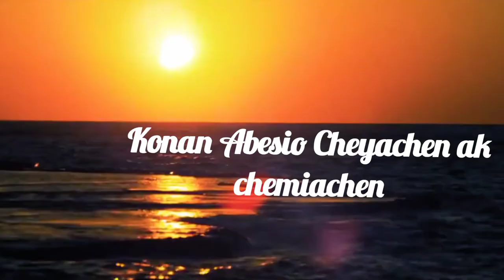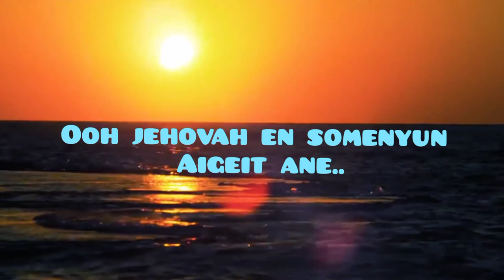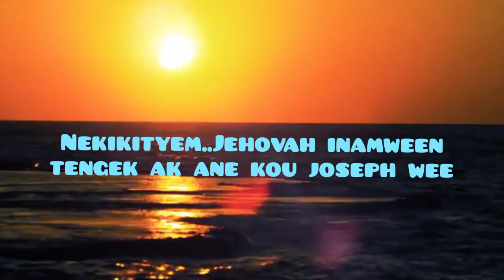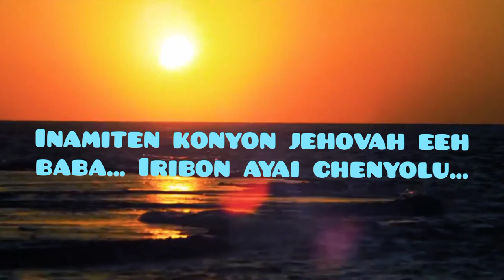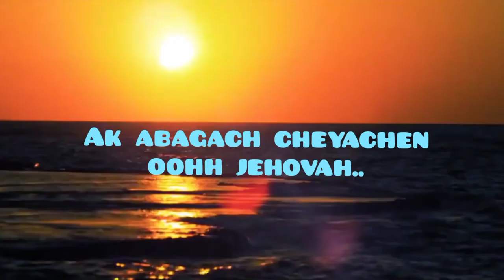KONAN ABESIO BY PETER NG'ETICH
This song is a prayer to God to help a Christian to be able to distinguish between good and bad. Be inspired from the message and God Bless.
Song KONAN ABESIO
Artist: PASTOR PETER NG'ETICH